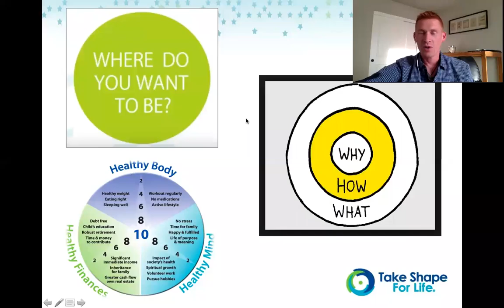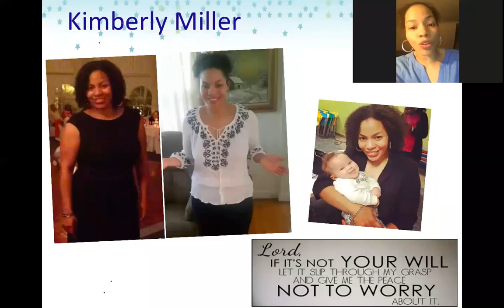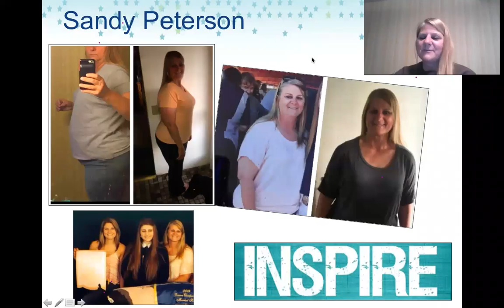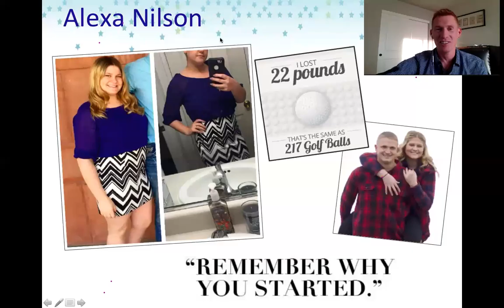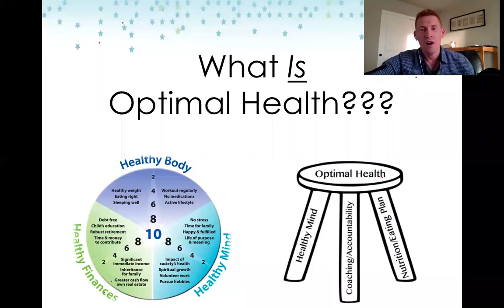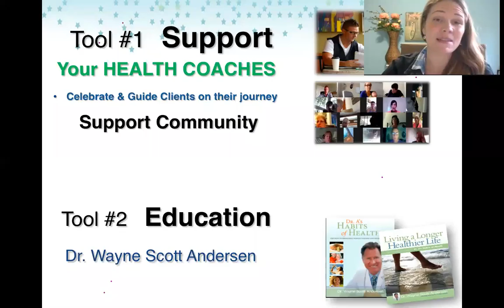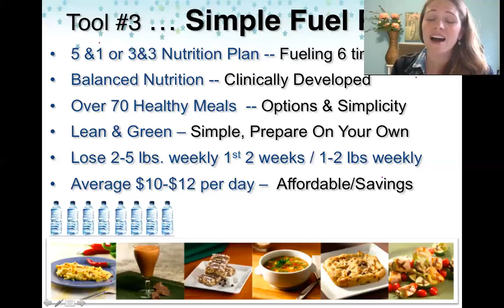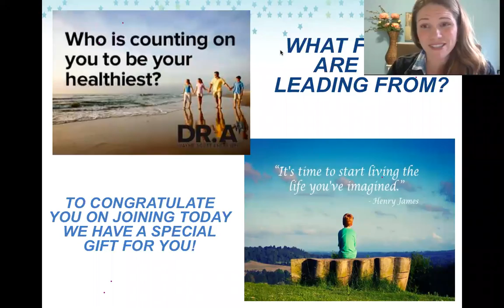Real Stories of Health - 4-27-16